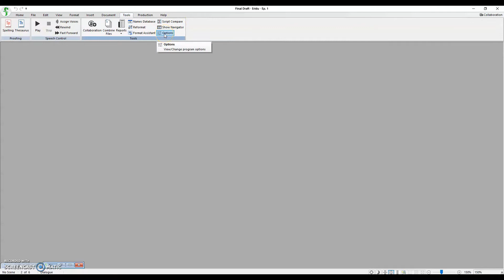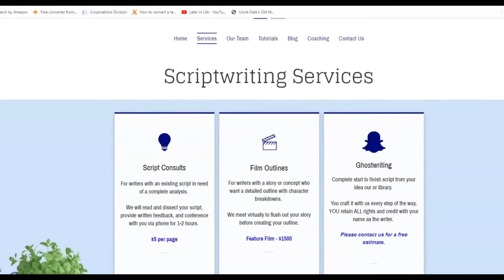Final Draft Tutorial - The Backup Folder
Your script is being backed up automatically in case you have a power outage, a system crash, or any other "oh BLEEP" moment!

Step by step walkthrough for Final Draft users.